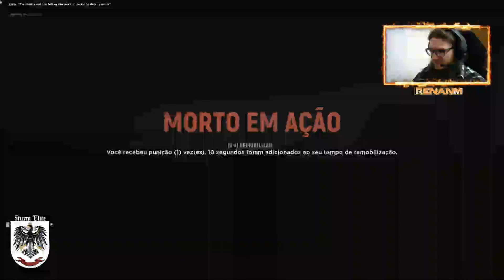[HLL] Domingueira | Teste internet | 22/05/2022